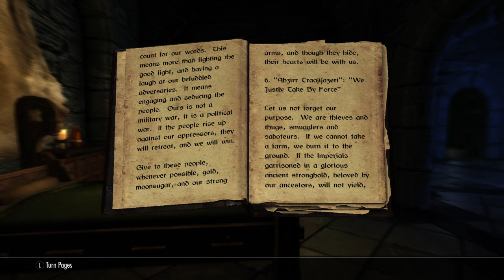Ahzirr Traajijazeri: We Justly Take By Force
The Manifesto of The Renrijra-Krin, a very interesting book to read, and a must for all Lore Fans. The title translates to - We Justly Take By Force in the Khajiiti language of Ta'agra.